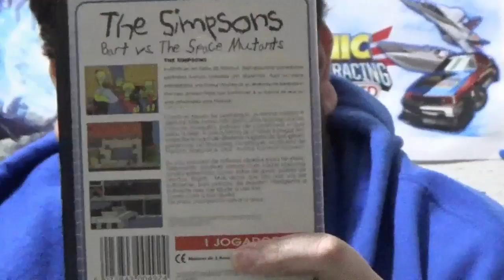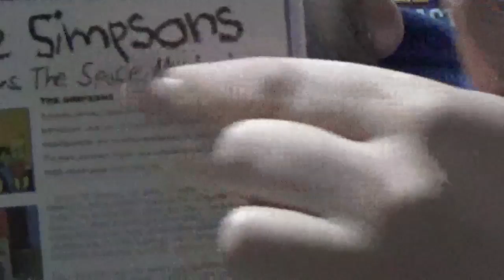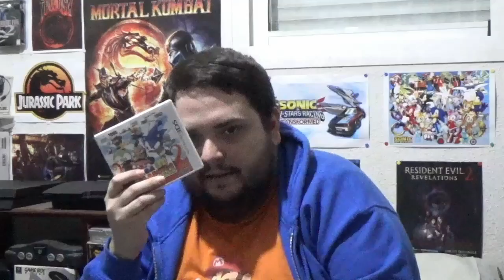La "nueva" Mega Drive de Tec Toy ¿Desde Brasil con amor? - La opinión de RACCAR y Ash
¡¡VUELVE MEGA DRIVE!! ¡¡Y CON ACENTO BRASILEÑO!! Hablamos sobre la nueva Mega Drive que va a lanzar Tec Toy en Brasil. ¿Merece la pena? ¿O será otro desastre como las reediciones de AT Games? ¿Y que pasa con NES mini?
Damos nuestra opinión sobre el tema!